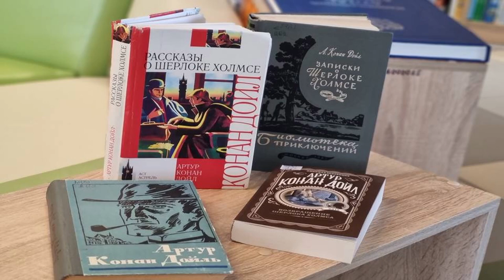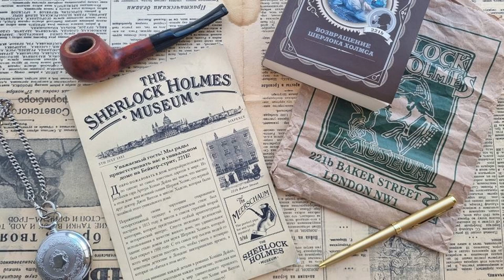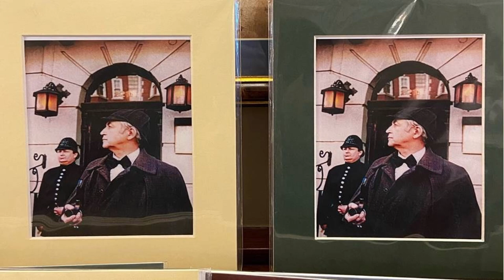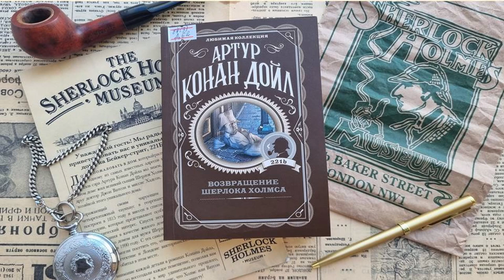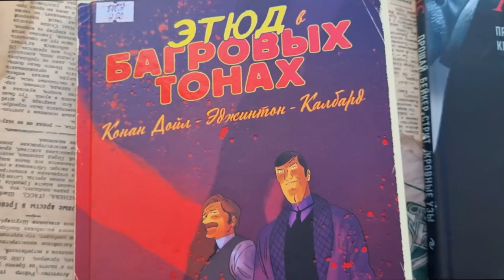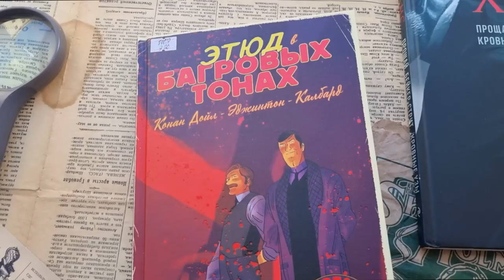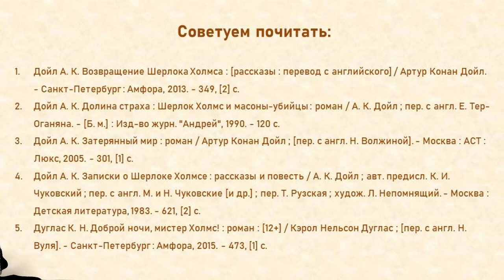По следам Шерлока Холмса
Сотрудники Городской детской библиотеки № 1 им. Е. С. Коковина предлагают совершить виртуальную экскурсию по музею легендарного детектива Шерлока Холмса.